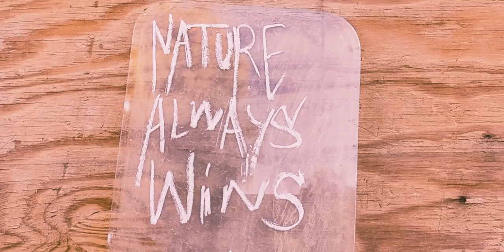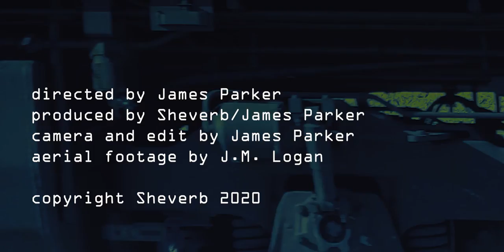OFFICIAL MUSIC VIDEO: Buried in the Sand by Sheverb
This is the official music video to the opening track, Buried in the Sand, off Sheverb’s newest album, Once Upon a Time in Bombay Beach. This instrumental, psychedelic, neo-surf, desert rock album was released August 28, 2020 This music video was shot in Bombay Beach, CA during their month-long, experimental record-making adventure in a semi-abandoned seaside resort town in the Southern California desert.

We teamed up with Darkside Daddy and KOOP Radio 91.7 FM to premiere this music video. We love us some community radio, and this loveable whacky show, delivered to the airwaves straight from the caves and the catacombs! Darkside Daddy is part late ‘50s early ‘60s style Rock N Roll radio and part Creature Feature. The music runs the gambit of Rock-a-Billy, Doo-Wop, Garage, Pop, and Punk with clips of movie trailers and old radio shows in between.

CREDITS:
Directed by James Parker
Produced by Sheverb / James Parker
Cinematography by James Parker and J.M. Logan
Editing  by James Parker